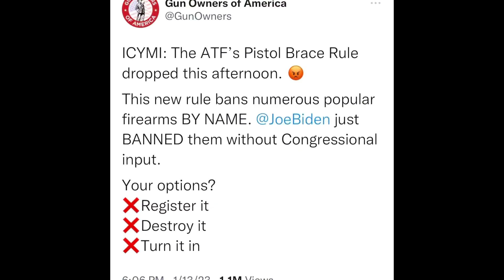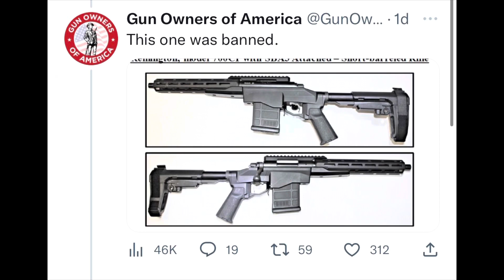Biden and ATF to go after Braces and short rifles. I’ll explain why he will fail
Guys I’m going to take a bit of a detour here and bring you some 2A News. I will explain in this video why this new assault on the second amendment will fail

The message of Taking Chance and why it resonates.
guys here is my first film review and it is on the movie taking chance.

White replacement theory or is it Black replacement theory? Part 1 the border and abortion
and here is the video I did on black replacement theory.